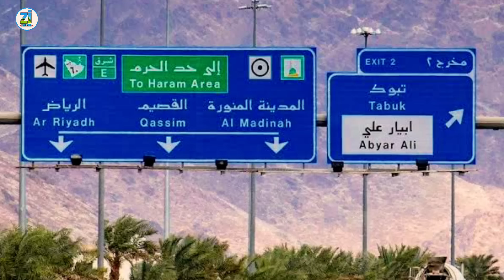Masjid E Nabvi Madina Munawwara Girl Viral Video || सऊदी अरब से आई अजीब वीडियो || ziyavi media